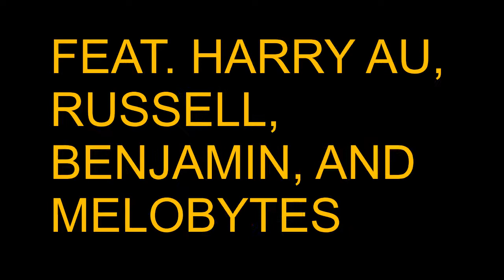she got moves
GET READY 4 FRIDAY THE 27TH! IT FINNA B DA LITTEST TRACK Y'ALL EVER HEARD!
I RULE (TELL 'EM). FRI 27 AUG 2021. 4:45PM UK TIME.